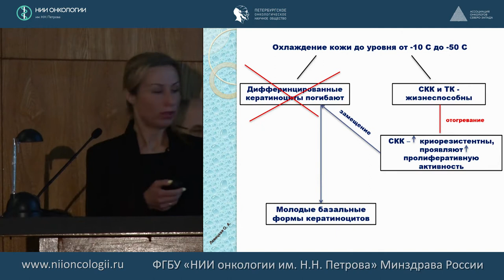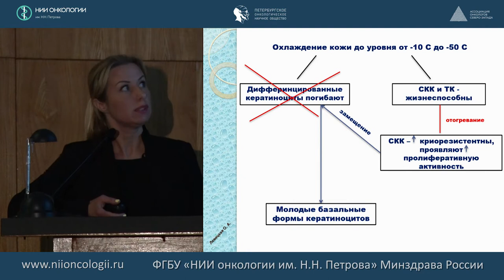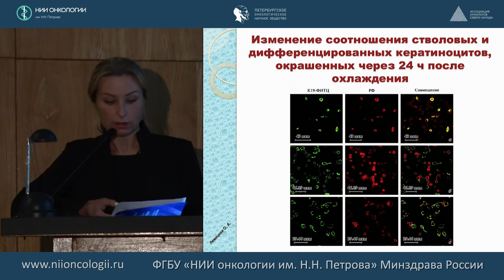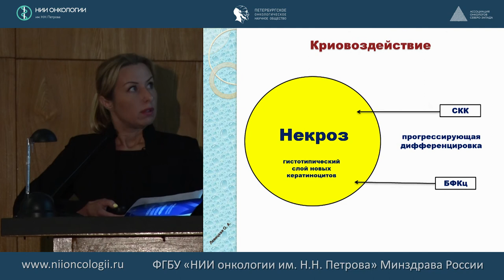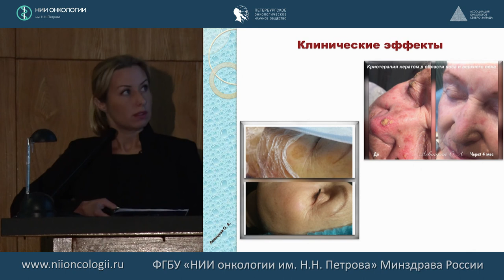Феномен органотипический регенерации в эстетических аспектах криохирургической практики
О.Ф.Левицкая. Врач дерматолог-косметолог, заведующая отделением криокосметологии ООО «Международный Институт криомедицины».